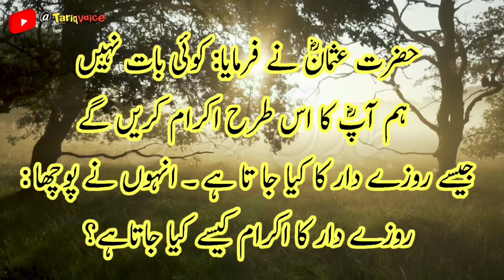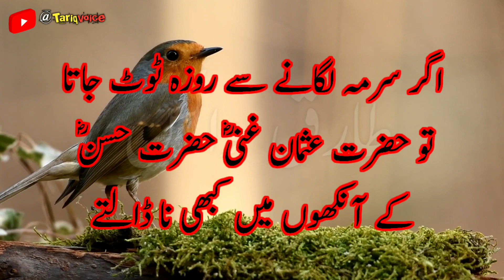Ramdhan main Surmah lagana kisa hai? | Hazrat Usman ghani aur Hassan ka Waqiya?